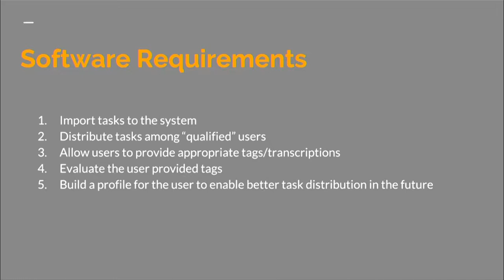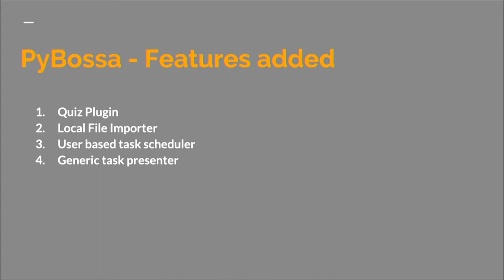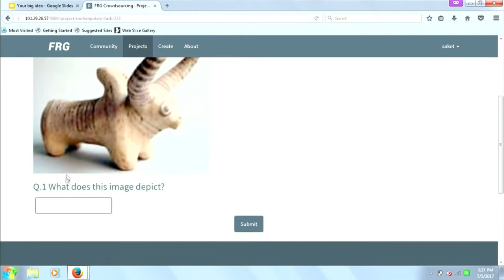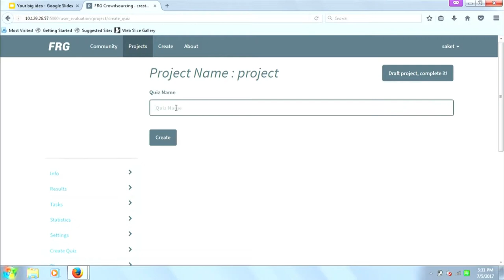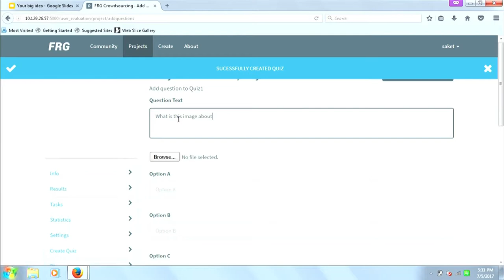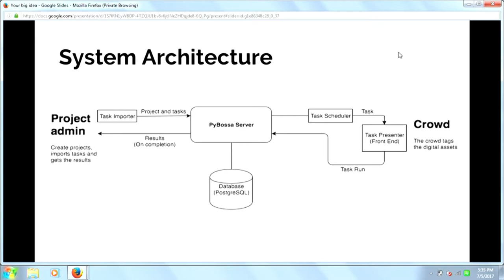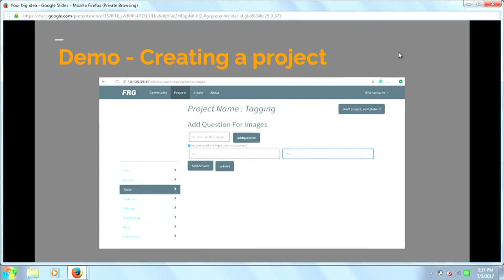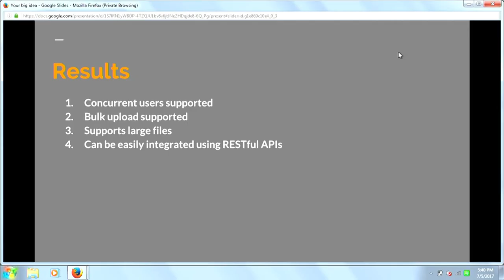SI S015 Crowdsourcing Platform